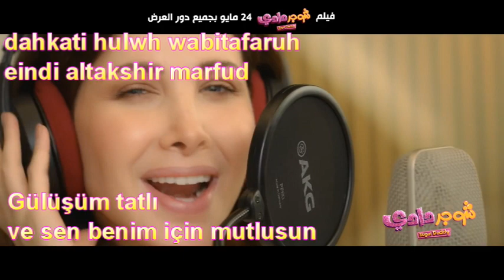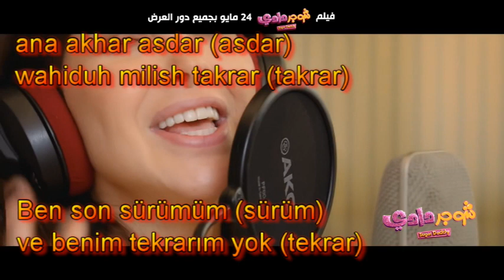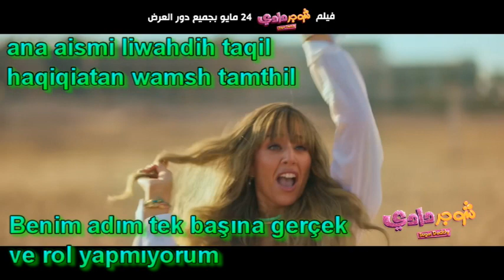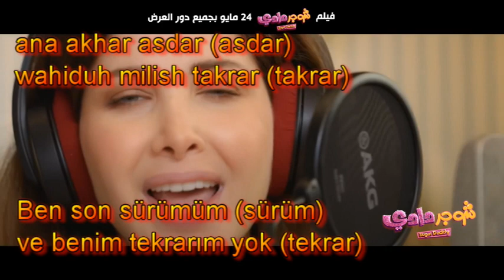Nancy Ajram Akher Esdar Türkçe Çeviri